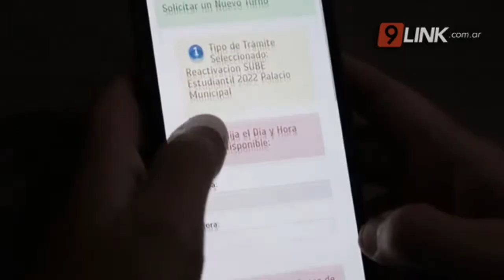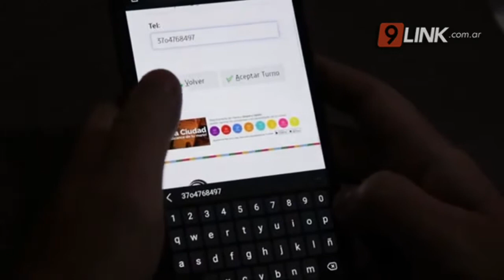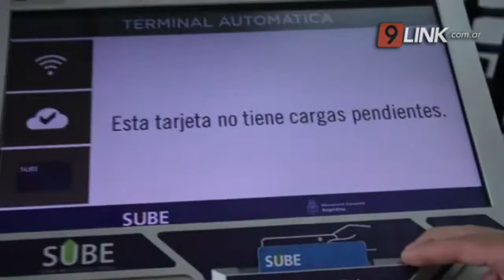N9 FEDERAL - RUEDA - PASO A PASO PARA ACTIVAR LA SUBE ESTUDIANTIL - CORRIENTES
EL BENEFICIO SE BRINDARÁ A ALUMNOS DE TODOS LOS NIVELES EDUCATIVOS
A partir de hoy 1 de febrero se activa nuevamente el beneficio de la sube estudiantil la misma es activada de forma automática para los que la utilizaron el año pasado y para los que la perdieron o la van a usar por primera vez deberán realizar un simple trámite que el Director de Transporte lo explica paso a paso.
LISANDRO RUEDA-DIR.TRANSP.